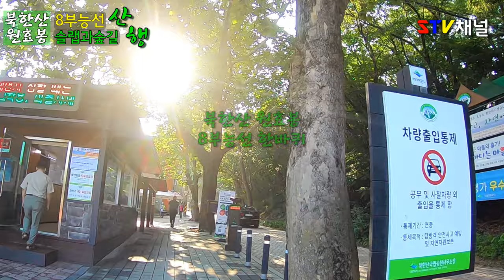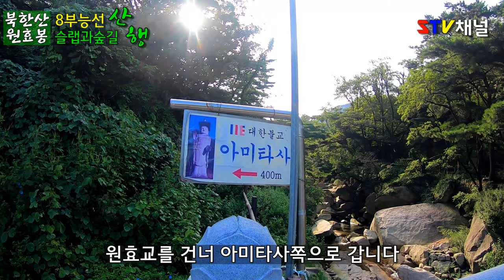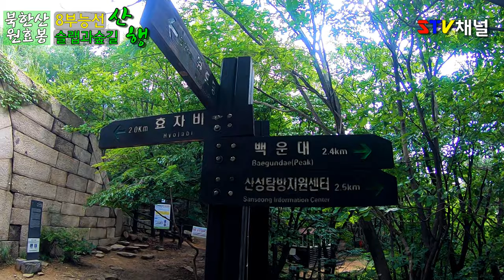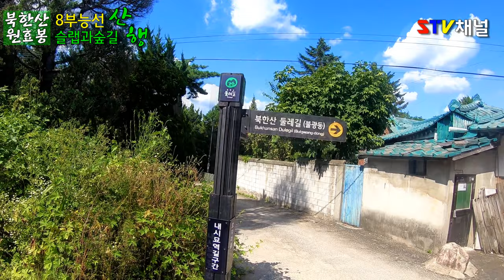[북한산 등산] 북한산 원효봉 8부능선 슬랩과 숲길 등산/Bukhansan hiking/hiking in Korea/韓国登山[STV채널]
북한산 원효봉 8부능선 산행
초반 약600m 깔딱만 통과하면 마실수준입니다

거리 : 7.2km
최고고도:428m
소요시간 : 6시간정도
난이도: 중하
코스:
산성입구-아미타사-서암문-원효암-북문-신둔계곡-효자구판장